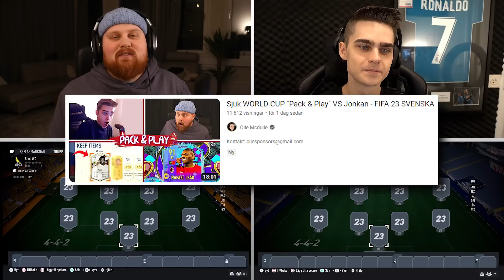Blindfolded World Cup CHALLENGE w/ Olle Mcdulle